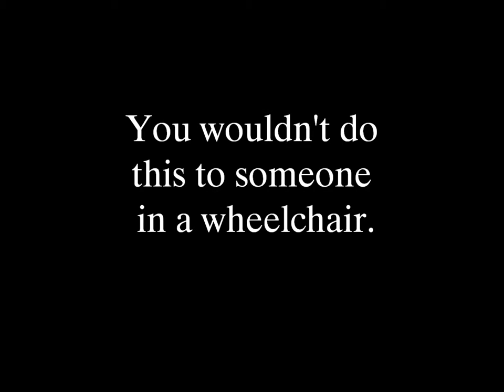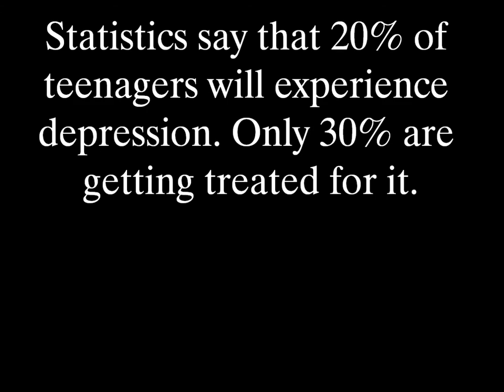Just Get Over It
Taylor McDougall and Jamie Sargeant produced this film as SGDHS' entry to the 2014 version of the Real to Reel Film Festival being held at the Galaxy Cinemas in Brockville.  Their examination of depression is a unique one.